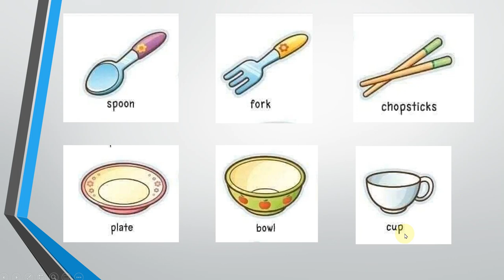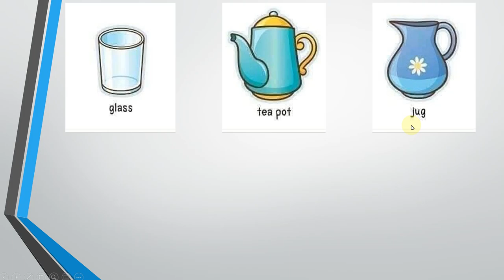Ten new words everyday Day 4